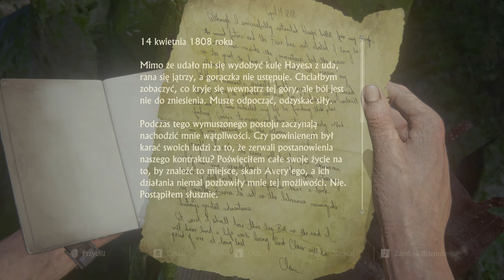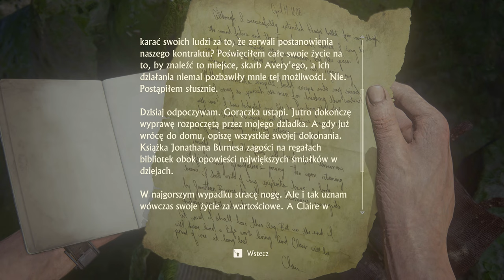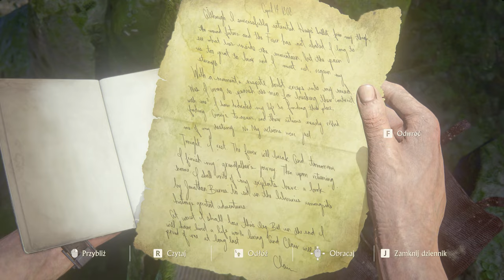Uncharted 4: Kres Złodzieja - 23 Stróż brata mego